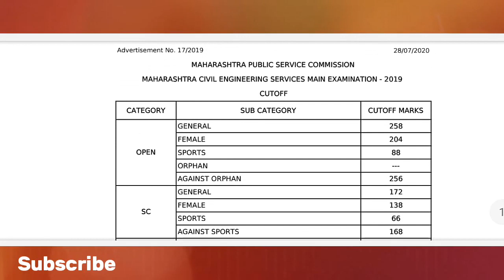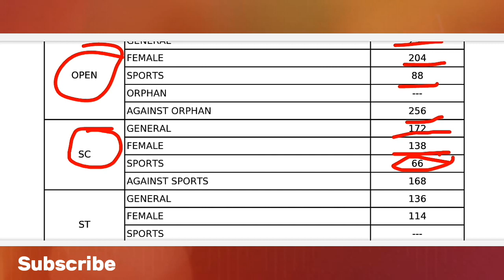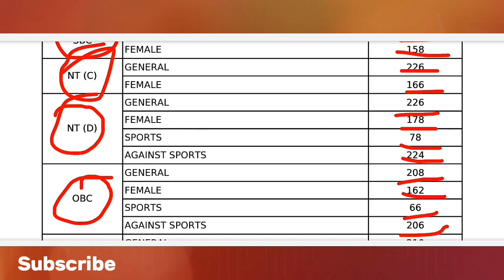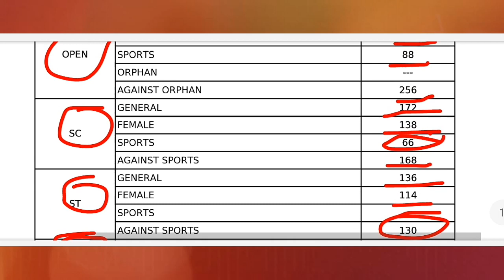MPSC Civil Engineering Mains 2020|| Result Declared||कट ऑफ बघून घ्या.।। cut off।।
लिंक